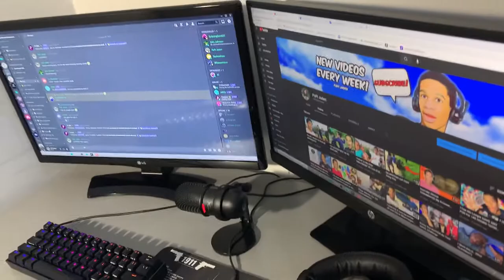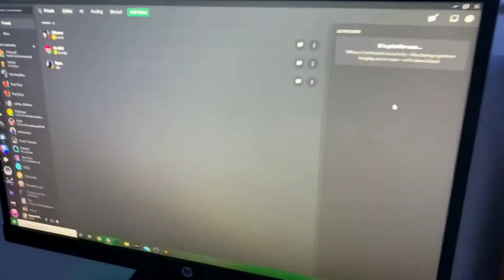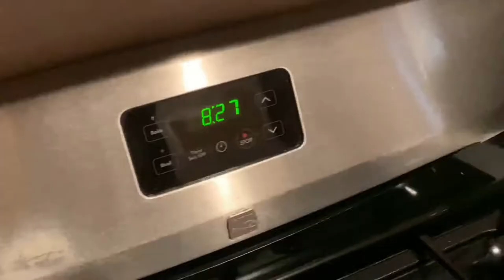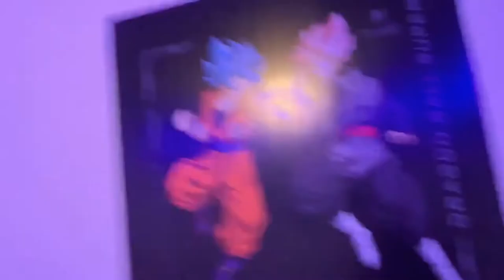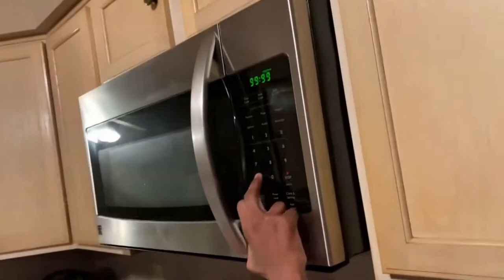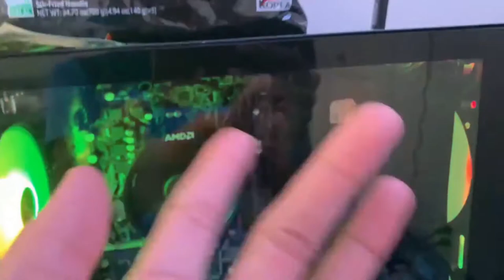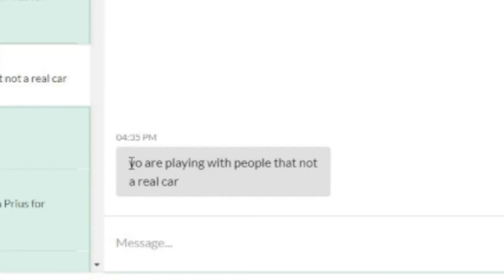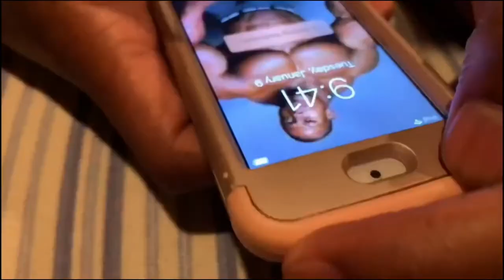The BEST Of PaPi Jaden *2020-2021*